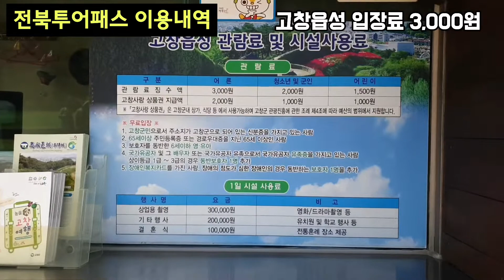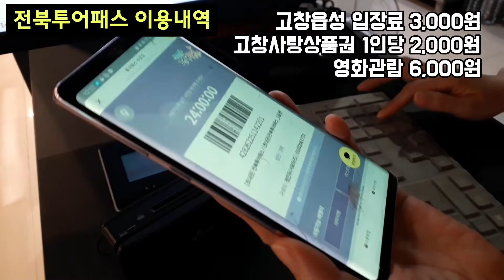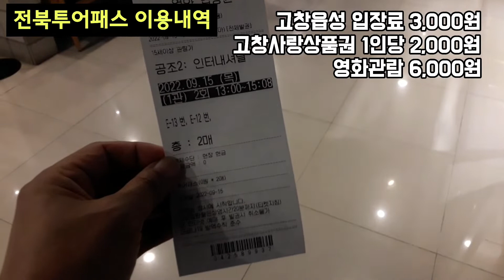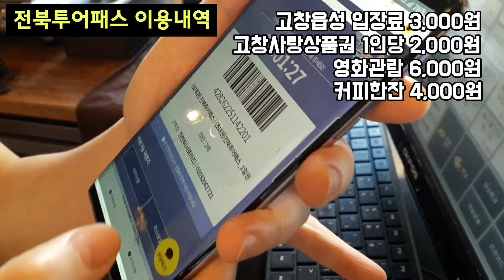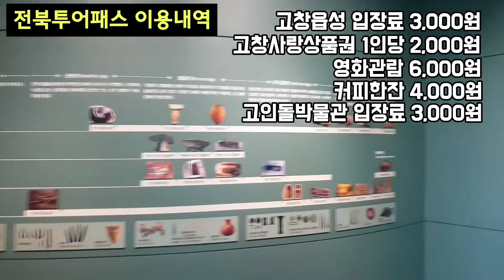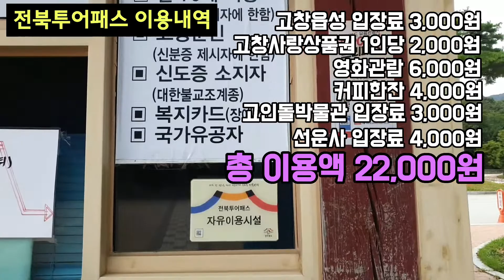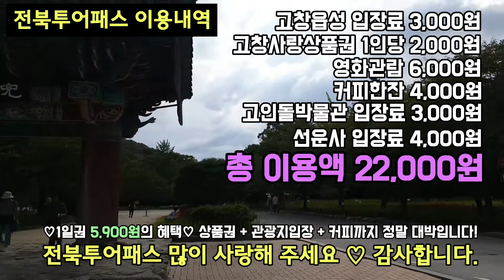전라북도 여행 필수템 전북투어패스 여행사 대표 편가여단장 추천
가족여행 전문 여행사 편안한가족여행 정민두 대표
[편가여 단장] 딥다추천하는 전북투어패스! 전라북도 여행 할때 전북투어패스 없으면 바보!!